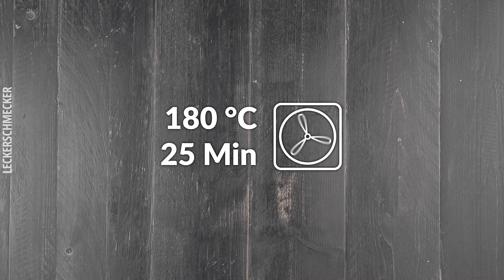Fülle 10 Blätterteig-Hörnchen und stelle sie vertikal in die Form! Was für eine geniale Quiche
🎁 Akuter Stress bei der Geschenksuche? Das gehört ab jetzt der Vergangenheit an! Bestell dir unser Geschenke-Notfallbuch

Quiche mit Hack, Lauch und gefüllten Blätterteig-Hörnchen | Hackfleisch und Lauch harmonieren ganz wunderbar miteinander. Am besten schmecken beide Zutaten zusammen in einem Auflauf oder in einer Quiche. Die Krönung (im wahrsten Sinne des Wortes) bei unserer Hackfleisch-Lauch-Quiche sind aber die gefüllten Blätterteig-Hörnchen, die vertikal in die Höhe schießen und der Quiche dadurch ein richtig royales Aussehen verleihen. Was für eine köstliche Krone! Die schmeckt nicht nur Königinnen und Königen. 😋

Suchst du noch weitere Rezepte für eine ausgefallene Quiche? Versuch's auch mal hiermit: Kartoffel-Quiche